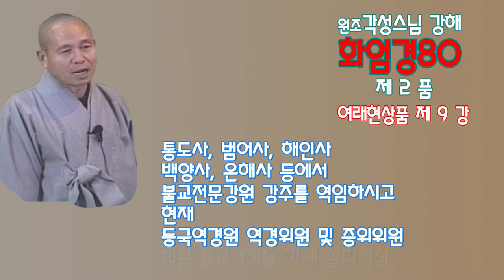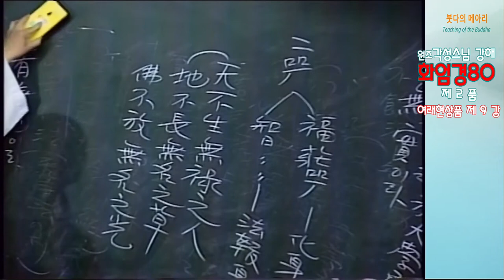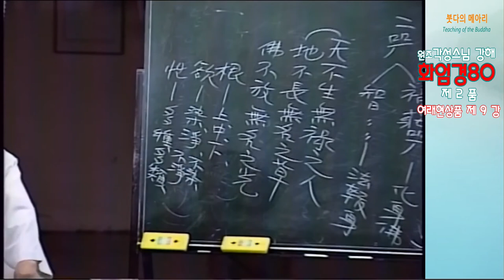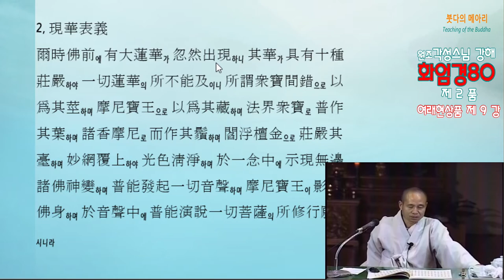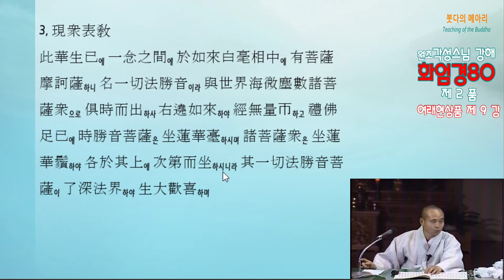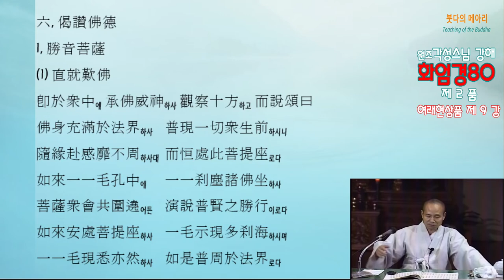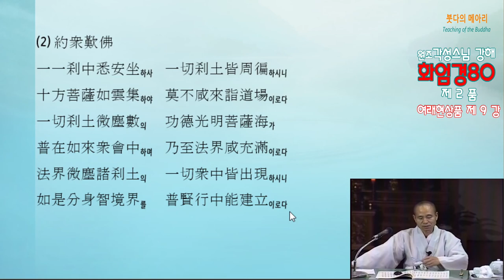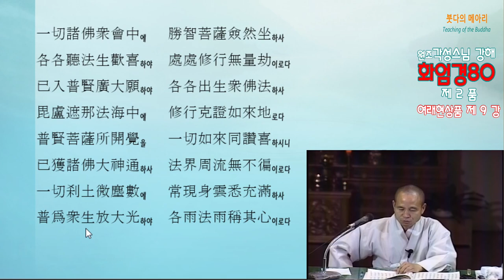각성스님 강해_화엄경80 제2품 여래현상품 제9강 / 세존의 끝없는 경계와 신통력을 얻은 까닭에 미간 광명을 놓으셨다.